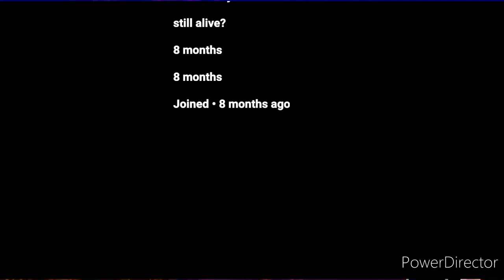what if deku was war 4